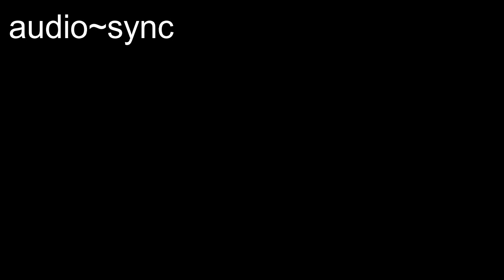Spiral Kaleidoscope - No Sound | Free Screensavers | Free Videos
It is my pleasure to bring you free music, free screensavers and free images.
I will add links to free music, free images,
free videos, free screensavers and free background music.

I also have music and images, intros, sound effects and even some rock & roll that you can
resell and make some money at home.

The original video is 10 seconds, no sound.
If you would like the No sound version, in increments of 1 minute to 1 hour or,
Bear in mind I have to make them to order and a donation for my work would be appreciated.